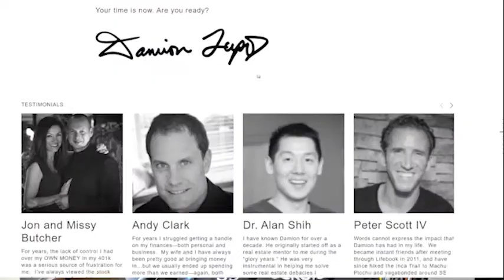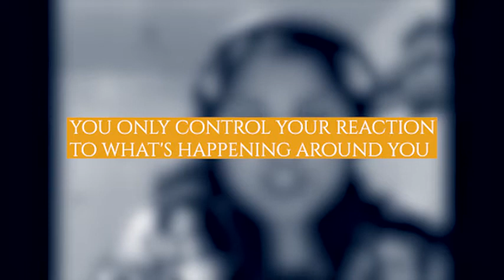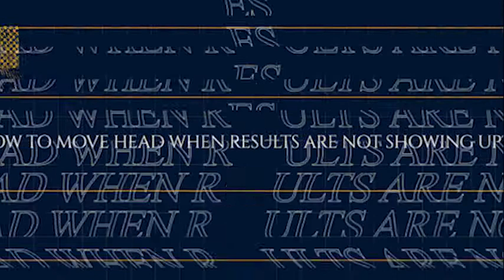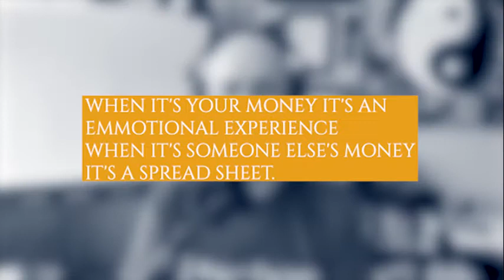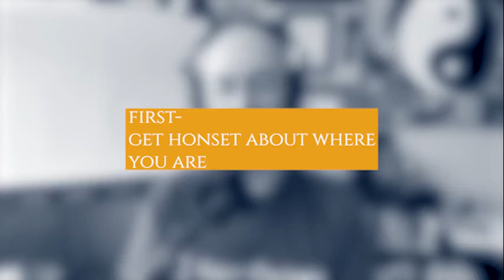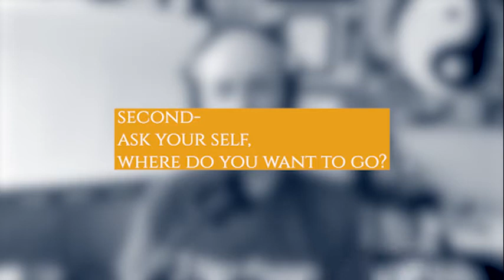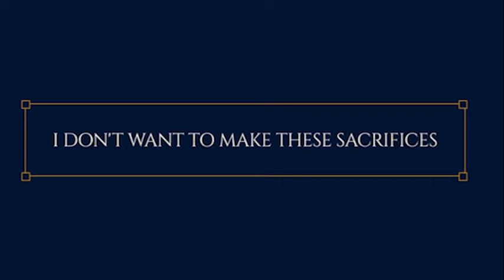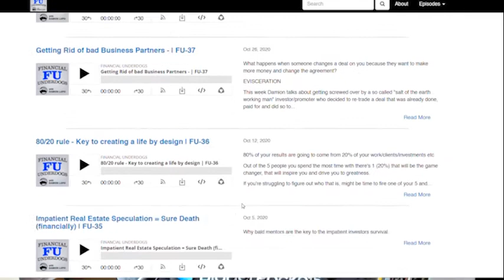Damion Luppo Exclusive Interview with Money Mindset Coach Gull Khan | How To Change Mindset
Who is Gull Khan?
Gull Khan is a former Banking and Finance Lawyer, who left her corporate job to pursue her passion and become a Money Mindset Expert and Healer. She helps Entrepreneurs break free from their limiting beliefs about money so that they can live a life of unlimited abundance.

Gull successfully overcame her battle with dyslexia and then completed her Law Degree at Queen Mary, University of London. She then went on to become a Barrister with Middle Temple (UK), Attorney with the New York Bar and a fully qualified Solicitor with the Law Society of England and Wales in the UK. As a lawyer, she has worked for some of the top international law firms, such as Skadden, Arps, Slate, Meagher & Flom, and Herbert Smith as well as international companies, such as Shell Inc.

Gull is a trained Intuitive Life Coach and a certified Emotional Freedom Technique (EFT) expert, with a special focus on money in each discipline. Gull has helped hundreds of men and women to heal their money stories and to manifest up to $830,000 within 8 weeks. Gull lives with her two children, and two cats in London and has two passions, money and Bollywood